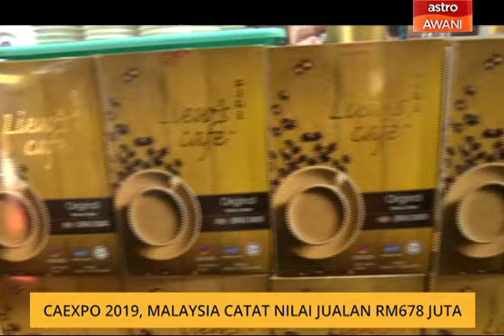CAEXPO 2019, Malaysia catat nilai jualan RM678 juta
Pavilion Malaysia pada Ekspo China-ASEAN Ke-16 (CAEXPO) 2019 berjaya mencatatkan nilai jualan sebanyak RM678 juta dengan peningkatan sebanyak enam peratus berbanding tahun lalu iaitu sebanyak RM640 juta.
Pengarah Pemasaran Eksport & Bahagian Akses Perbadanan Pembangunan Perdagangan Luar Malaysia (MATRADE), Khairul Annuar Abdul Halim berkata jumlah tersebut merupakan keseluruhan nilai sepanjang empat hari ekspo tersebut berlangsung.

sub_confirmation=1

Astro AWANI LIVE